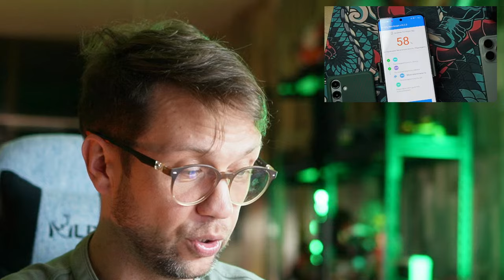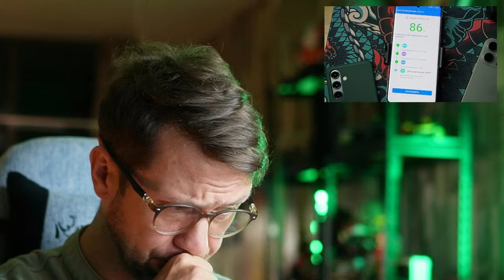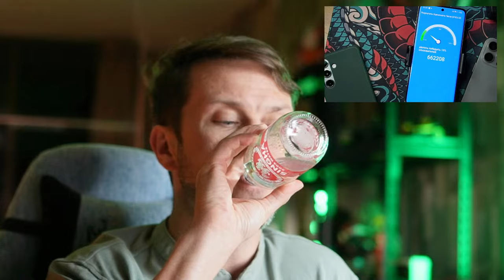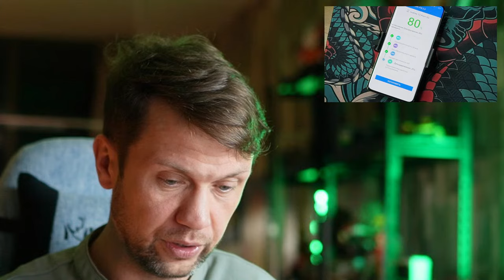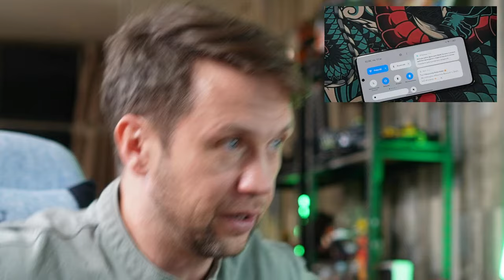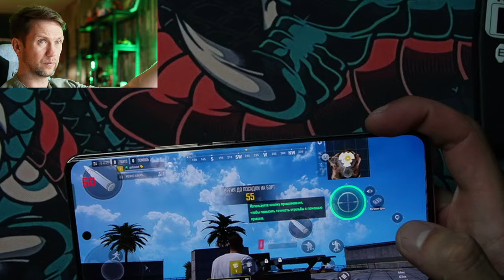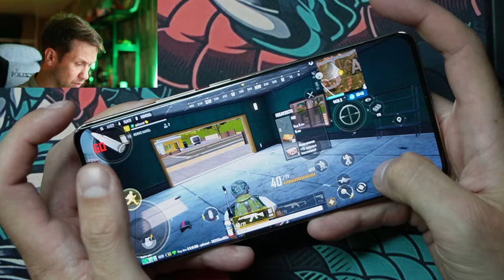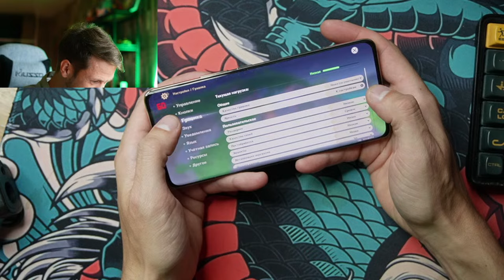ПОЛНАЯ ПРОЖАРКА 🔥 СМАРТФОН Realme 12 Pro Plus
✅✅✅✅РАЗЫГРЫВАЮ🔥🔥🔥🔥🔥🔥

30 числа каждого месяца розыгрыш 🔥5и Mi Band 6. ми бэнд 6 - 5 штук) ежемесячно🔥🔥🔥